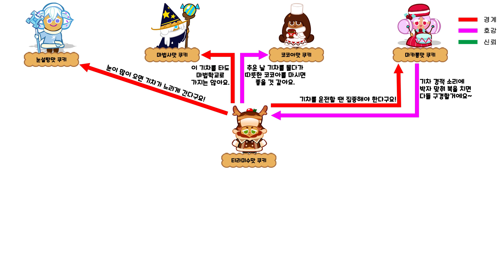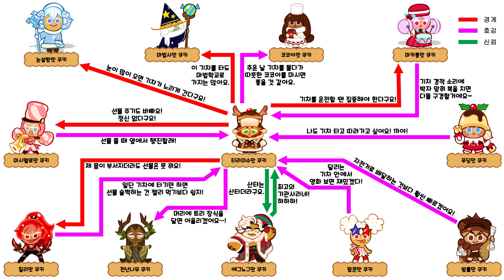[쿠키런 : 오븐브레이크] 티라미수맛 쿠키 관계도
쿠키런 오븐브레이크 티라미수맛 쿠키 관계도입니다.

타임라인
00:00 티라미수맛 쿠키 관계도
01:18 최종화면

이 영상에는 데브시스터즈에서 제작한 ‘쿠키런 글꼴’이 적용되어 있습니다.